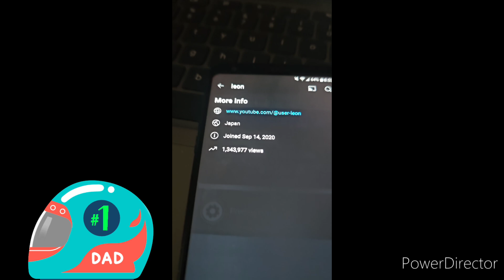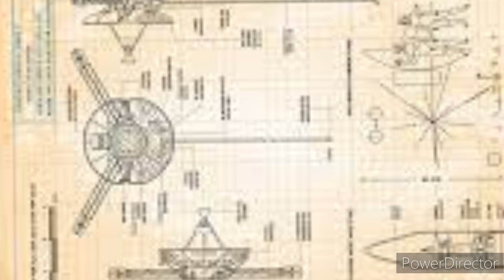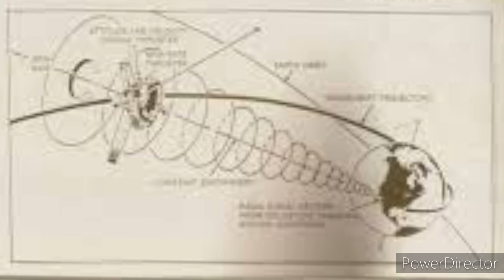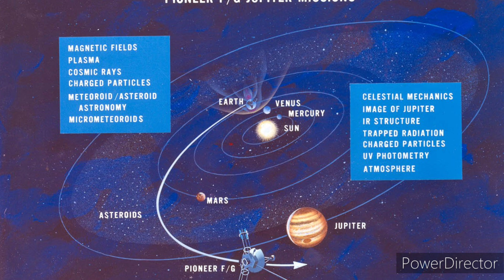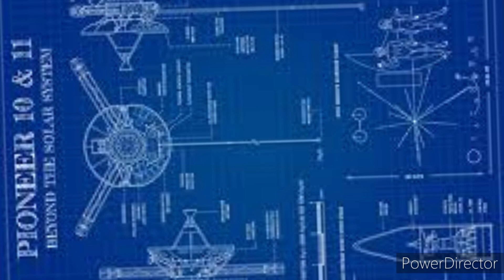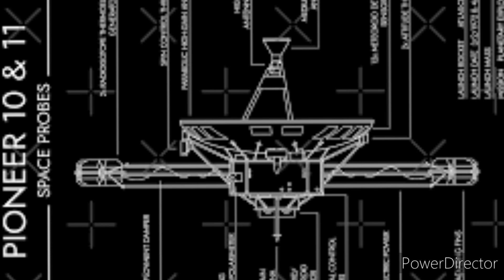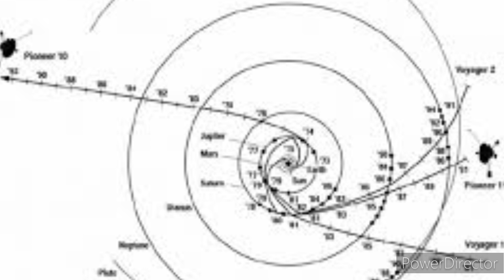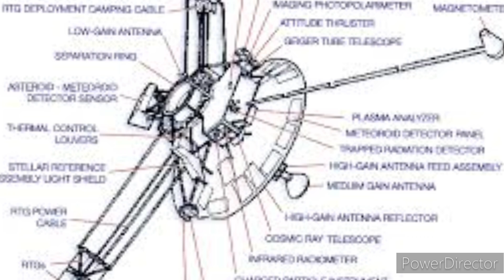Wayback Wednesday: Pioneer 10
Our shout out is for @user-leon

Joe was feeling spacey so this episode is about one of the satellites we sent out into space